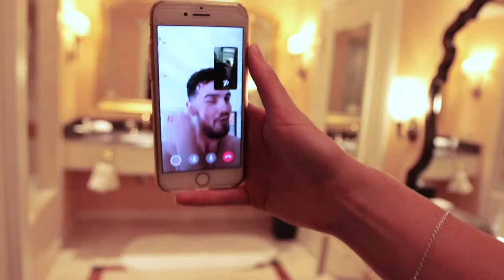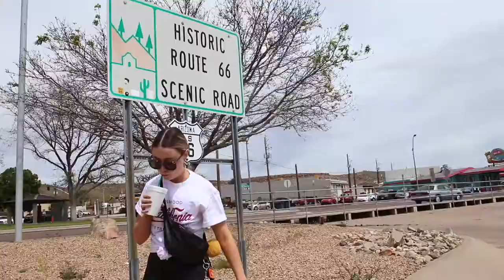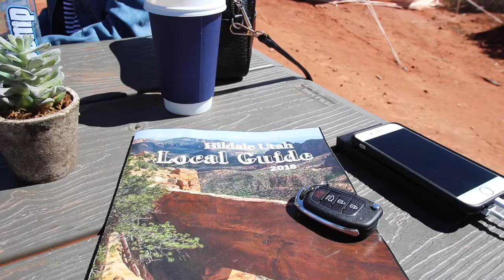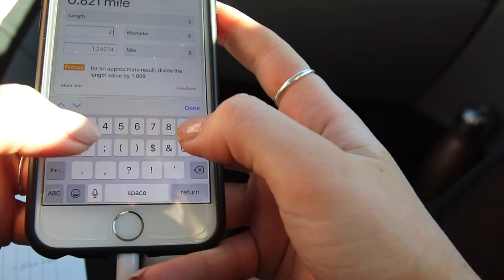USA ROADTRIP - Grand Canyon, Horse Shoe Bend, Antelope Canyon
Starting in Los Angeles we spent 5 days driving through Nevada, Arizona and Utah ✨

505 (Arctic Monkeys Cover) - San Cisco
You Should Know (Instrumental) - Sven Karlsson